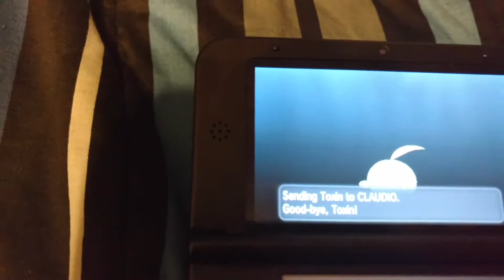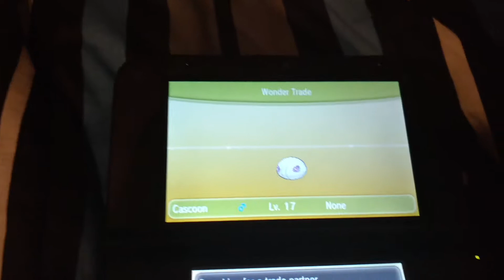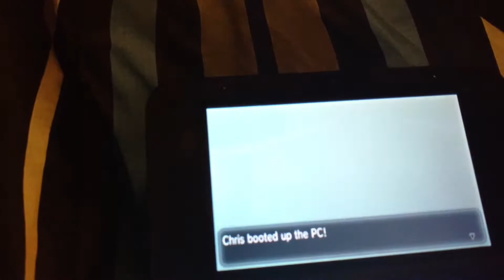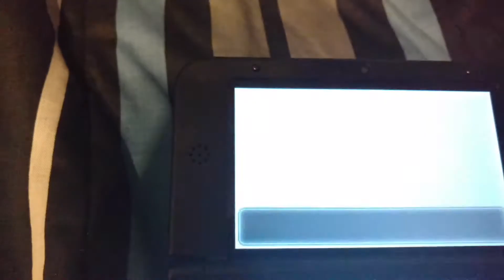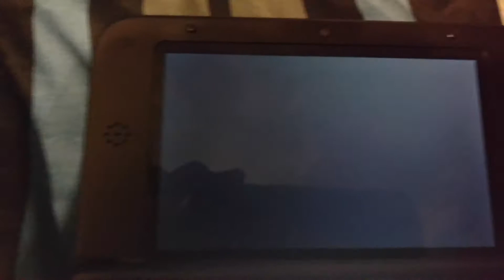Pokemon Y Wonderlocke Ep. 9 "Been a While"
It has been a while, and maybe I can get back into this game more, and maybe even finish it.